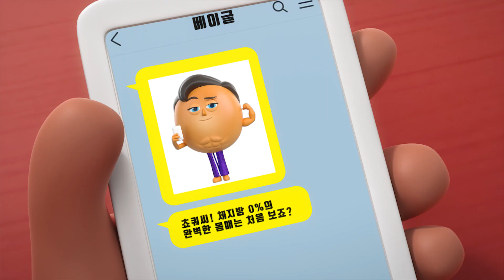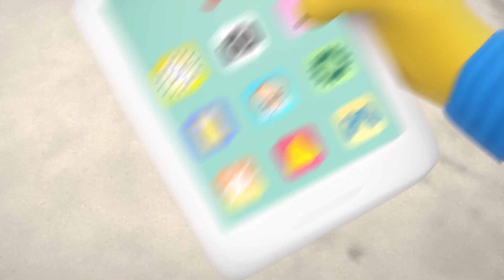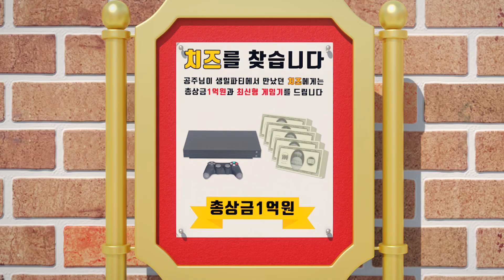브레드이발소2 | 오글거림 주의!! | 애니메이션/만화/디저트/animation/cartoon/dessert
이 영상을 보시면 손발이 오그라들 거에요. 😬😵‍💫

월(오후 6시) : 스페셜 영상
수(오후 6시) : 브레드이발소x크니쁘니
금(오후 6시) : 테마, 특집 영상
토(오후 6시) : 윌크와 초코의 베스트5